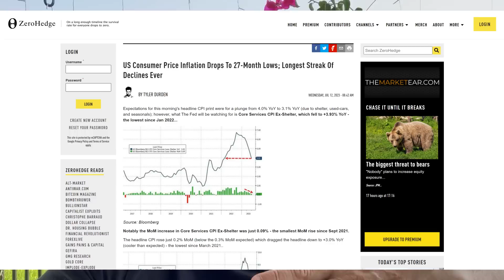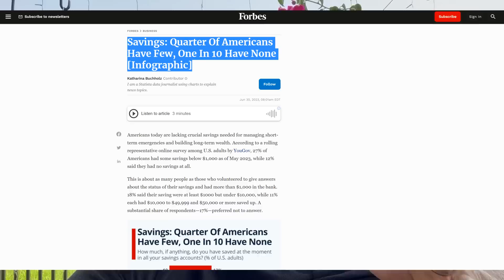Breaking Info Just Released and It's A Web of Lies! - Coffee Chat